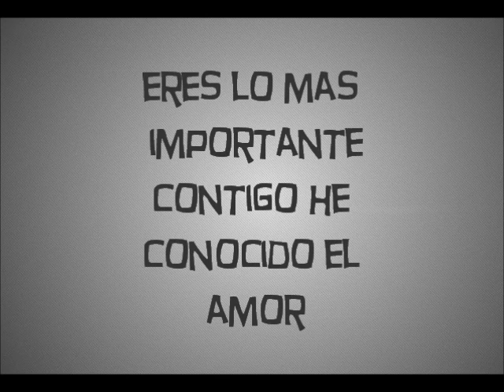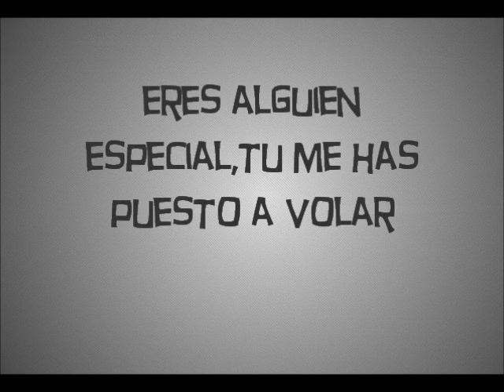Belinda y Martin Ricca - Solo Gracias Letra